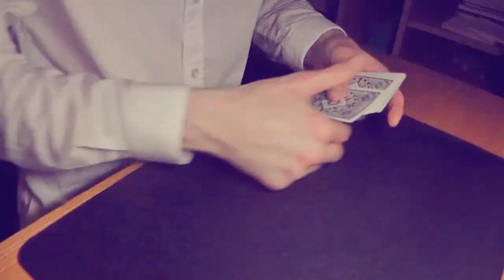Laser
Une performance du Laser Deal de Lennart Green + quelques switch maisons (: